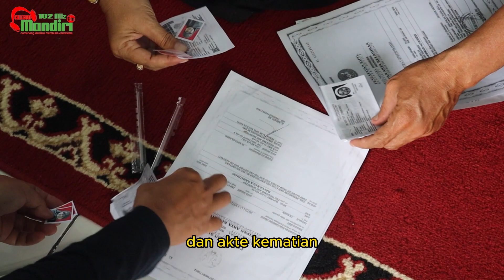INOVASI - JEMPOL MAS JEKI DARI LURAH PURWAKARTA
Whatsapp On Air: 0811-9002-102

Cemerlang Di Udara Membuka Cakrawala!

Lembaga Penyiaran Publik Lokal (LPPL) Radio Mandiri 102 FM Cilegon  "CEMERLANG DIUDARA MEMBUKA CAKRAWALA"
Jl. Jenderal Sudirman No.2, Kotabumi, Kec. Purwakarta, Kota Cilegon, Banten 42431